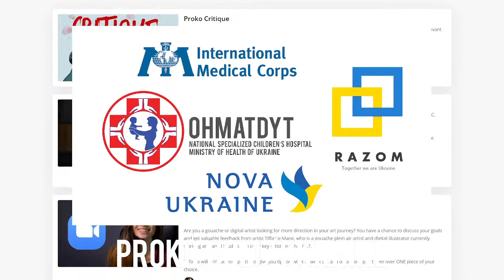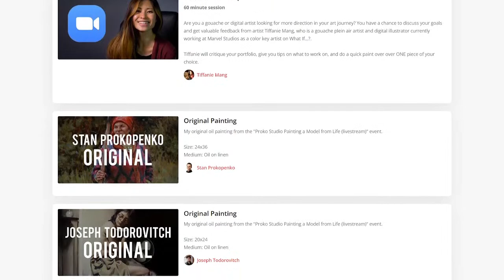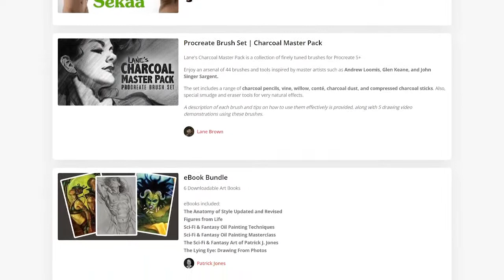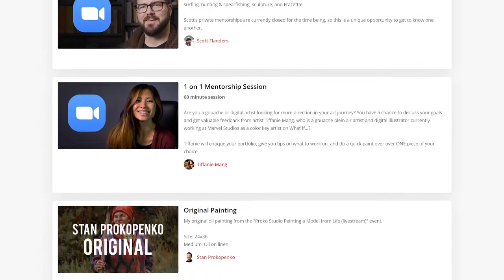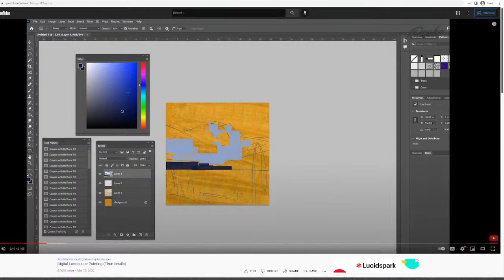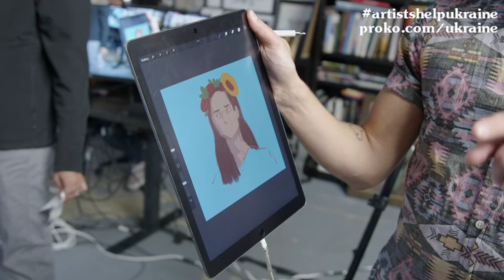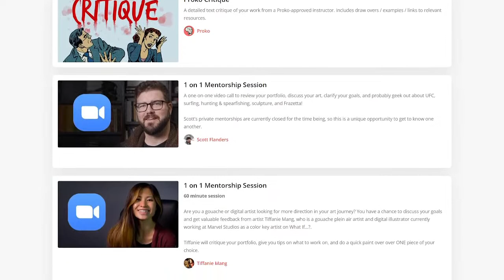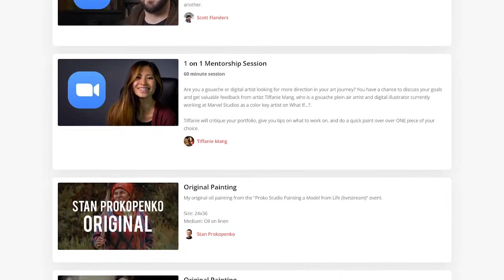Painting a Model from Life Hosted by @EthanBecker70 Pt. 2 (LIVESTREAM)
Join Stan Prokopenko, Leon Okun, Joseph Todorovitch, Natalia Aandewiel, and Natalia Fabia as they paint a woman in a Ukrainian dress in the Proko studio! You can start asking us questions on the proko.com lesson page or in the YouTube chat. Tune in to watch this special collab!